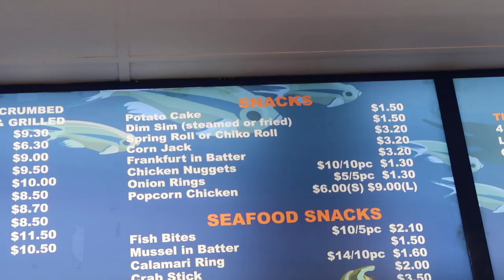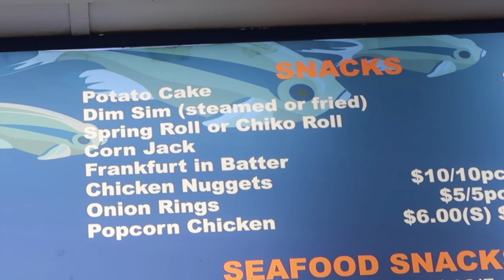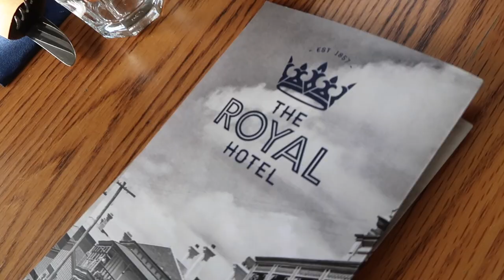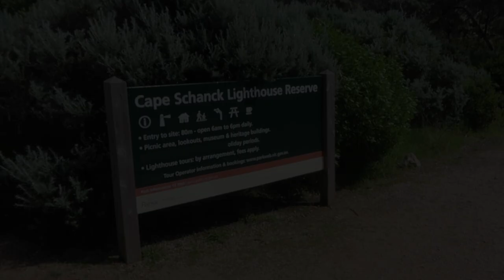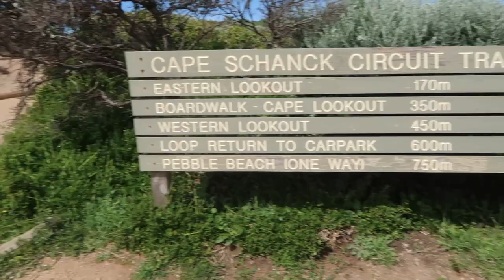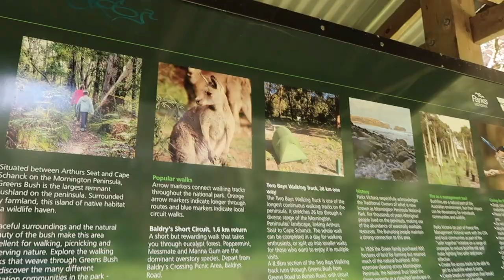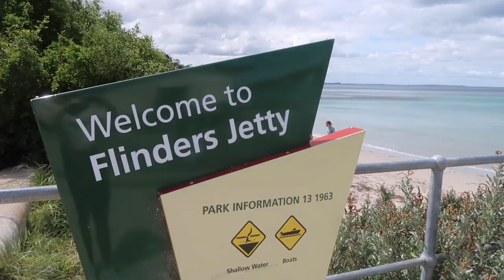Things to do on the Mornington Peninsula | Australia Travel Vlog | seeing kangaroos at Cape Schanck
elliott's is here! in australia - meeting everyone! yay! finally! in this vlog, it's kinda a huge mess of random moments of our first week in melbourne with my family. elliott meets Cooper and my dad - and we set off on a weekend away (vlog pending for my 30th birthday hehe) but we enjoy lots of yummy food and although the weather wasn't the most welcoming - we made the most of it! we go on the bushrangers bay walk with my dad around the morningtonpeninsula national park - down near Cape Schanck and have coffee at Flinders :) elliott taste tests some Aussie food classics and gives his first impressions on dim sims, potato cakes and more :) enjoy!

Editing software: iMovie on my 2018 Macbook

It’s just a small way to help support me and my channel! :)